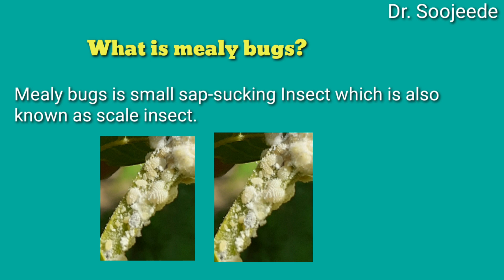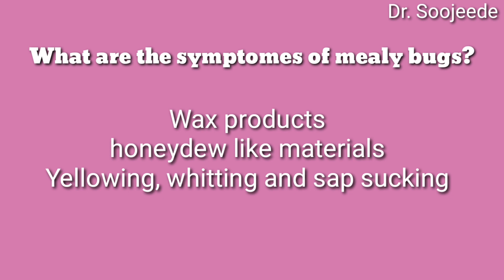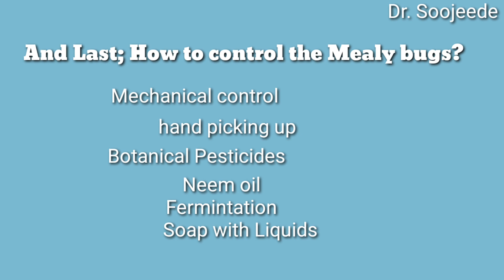Mealy Bugs: What Is Mealy Bugs?